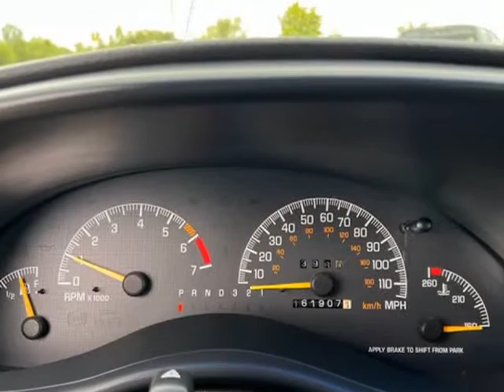1998 Pontiac Grand Prix 4dr Sdn GT Immaculate! (Emmett, Idaho)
1550 S. WASHINGTON AVE
Emmett